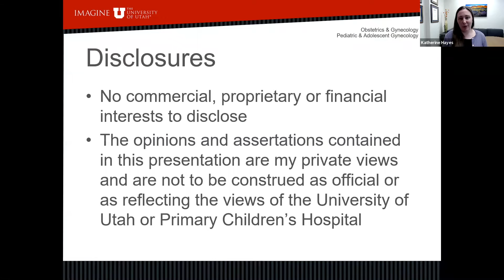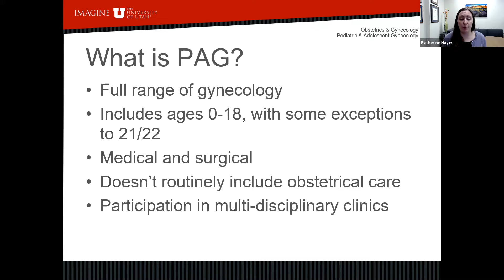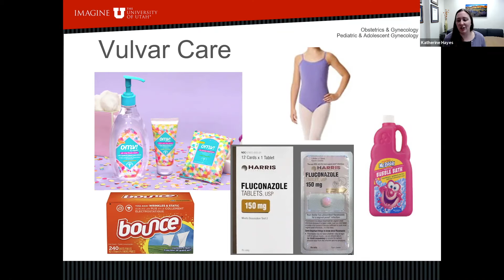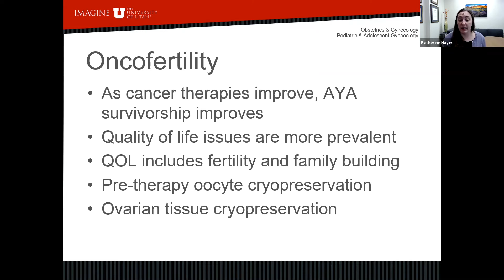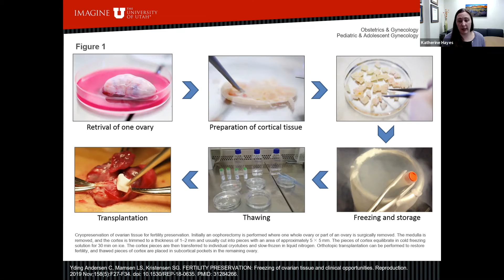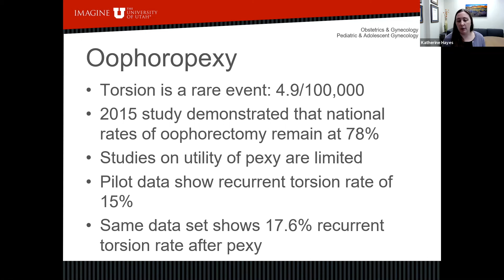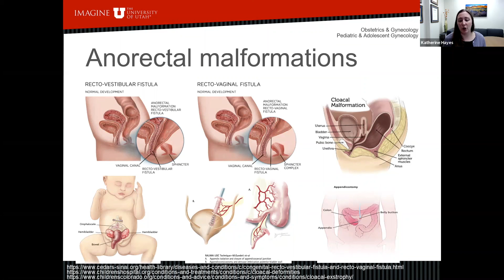Pediatric and Adolescent Gynecology: What You Should Know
Title: Pediatric and Adolescent Gynecology: What You Should Know
Presenter: Katherine Hayes, MD, University of Utah Department of Obstetrics and Gynecology
Date: 5/12/21
Brief Description: Addressing a lack of high-risk teen behavioral training, specifically in the areas of sexual and reproductive health
Keywords/Main Subjects: Adolescent reproductive health

From Sex, Gender, and Women's Health Across the Lifespan, Virtual Symposium